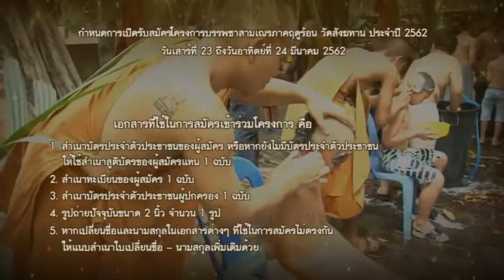วันศุกร์ที่ ๑๕ มี.ค.๖๒ ธรรมะสว่างใจ หลวงพ่อสามารถ สมาธิโก วัดสังฆทาน